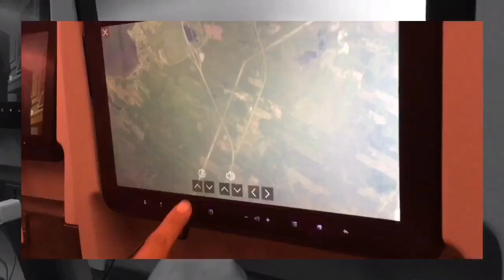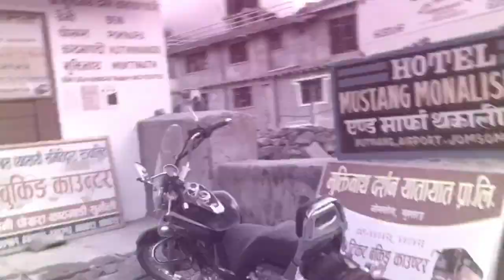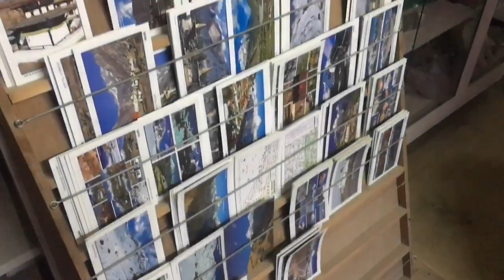My Visual Diaries | Traveling from NYC to Nepal (Kathmandu, Mustang, Dolpo) Vlog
about me~~
Hi~ Welcome to my visual diary, where I usually post vlogs with my family and friends! I am from New York and I love making videos, so much that I would rather work on editing my videos(although not too great, I’ve come a long way since I started) then working on my assignments haha I am also a graduate student here in NYC but because of covid, I haven’t even been able to set a foot into my school building lol I’ll be sure to include vlogs as a grad student as soon as I am able to go in person! I LOVE reading comments because it allows me to see the faces/names of my viewers and I check out your channels too. Let’s be friends!
Codes:
Yesstyle: KCWECV